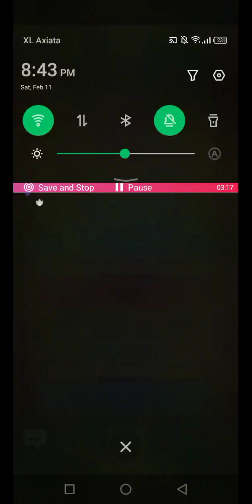2vs2 Battle Duo Mega knight user